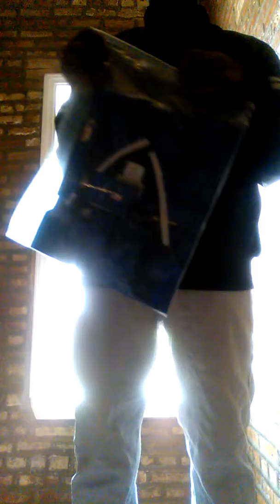Tracy mcgrady Orlando magic Jersey unpacking